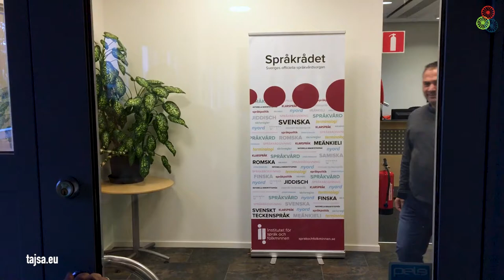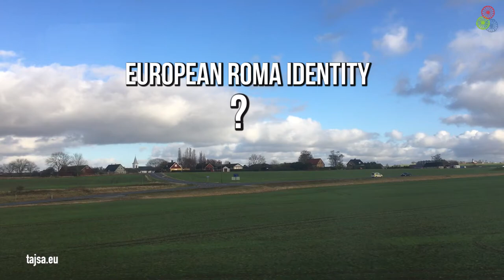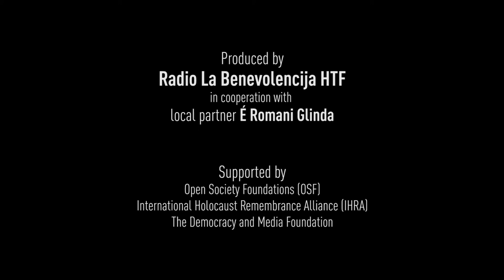Tajsa.eu: United Colors of the Roma - Diversity of the Roma Identities (Sweden 2 - English)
Many claim that Sweden is a “little Europe” with the largest number of different Roma groups and dialects. This diversity brings new opportunities and challenges. United, Roma groups benefits in a joint fight for their rights. But, does this unity endangers unique history, culture, language characteristic of diverse Roma groups? Is it possible to develop a united Roma identity and how does it work in a country with a long history of discrimination and marginalization of the Roma such as Sweden?

in cooperation with É Romani Glinda from Stockholm.